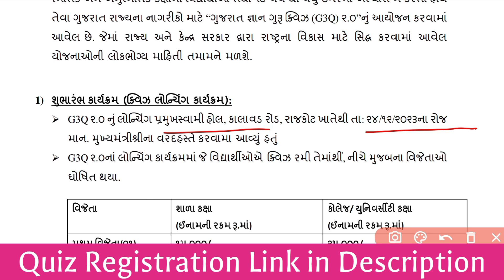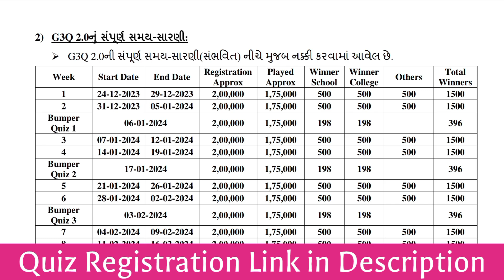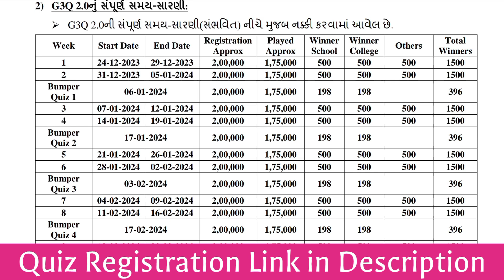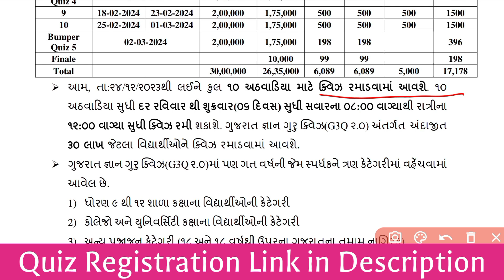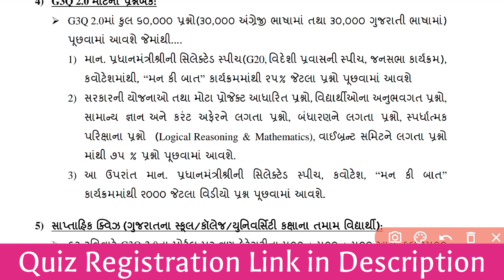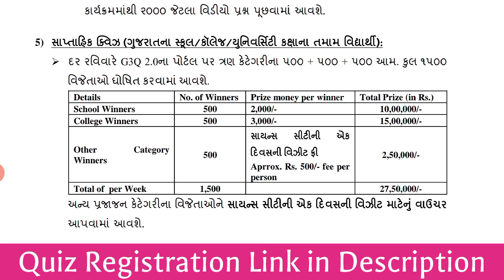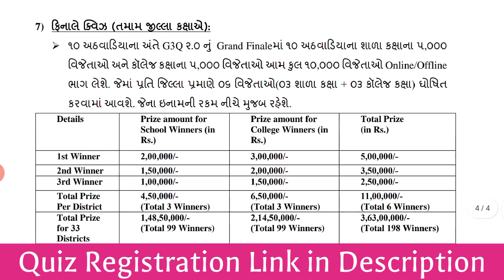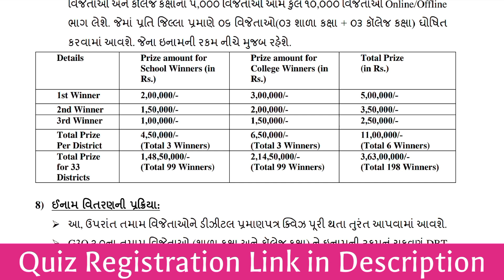G3Q 2.0 Full Information - Online Registration, Quiz Questions & Answers, Winners and Prize Money 🏆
નમસ્કાર મિત્રો,

આપ સૌનું હાર્દિક સ્વાગત છે અમારી આ YouTube Channel HNGU: Study Point માં.

૧. હેમચંદ્રાચાર્ય ઉત્તર ગુજરાત યુનિવર્સિટીના તમામ પરીપત્રો અને કાર્યક્રમોની સમજૂતી.
૨. હેમચંદ્રાચાર્ય ઉત્તર ગુજરાત યુનિવર્સિટીની ઓફલાઈન કે ઓનલાઈન પરીક્ષા માટેનું મટીરીયલ.
૩. કારકિર્દી માર્ગદર્શન.
૪. અભ્યાસને લગતી દરેક બાબતોનું માર્ગદર્શન.